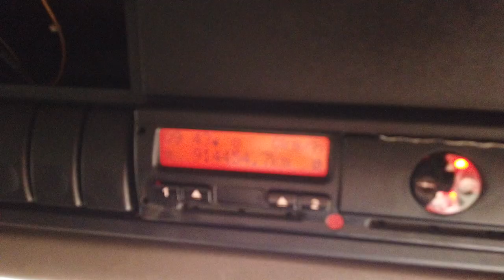New In Stocklist For Sale: DAF XF105 460 SPACE CAB EURO 5 6X2 TRACTOR UNIT - 2010 - MX60 SUV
DAF XF 105 Series Sleeper Space Cab.
ZF 12 Speed As Tronic Automatic Gearbox.
Electric Sunroof.
12v/24v Auxiliary Power Sockets.
Cruise Control.
Plated Weight : 44,000 Kgs.
Design Weight : 50,000 Kgs.
Tested Until End : March 2021.
Mileage As Shown : 914,454 Kms.
Digital Tachograph